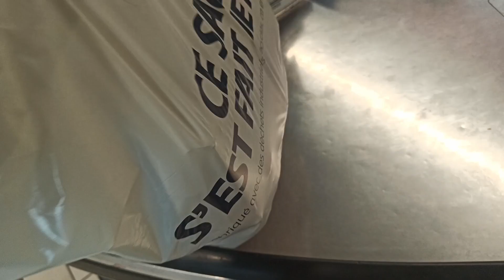une journée avec moi: vlog 27 mai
Coucou mes poulains j'espers que vous allez bien ? moi ça va , la journée fut un peut compliquer avec l'organisation de la visite de ma famille
mais sinon tout vas bien !
gros bisous mes poulains !